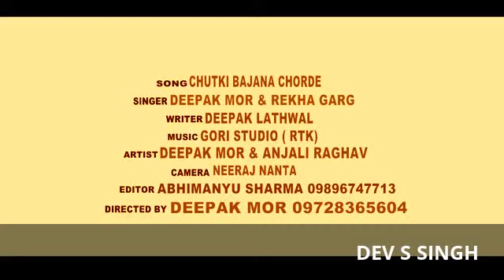Garhi Garhi Ghungroo Bajana Cchood De Haryanivi Song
garhi garhi ghungroo